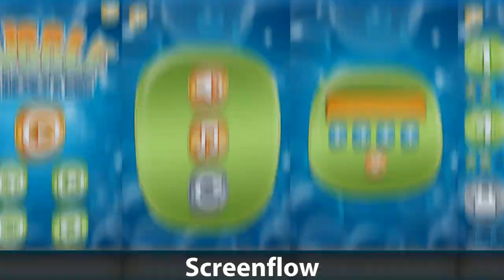Bubble Shooter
Producer: Michael G.

Programmers: JV C., PJ T.

Artists: Anna S., Crisenda E., Rowell C.

Audio: Alexis A.

Game Designer: Ricah B.

Special Thanks: Adobe Flash, AndEngine, Adobe Photoshop, 3d Studo Max